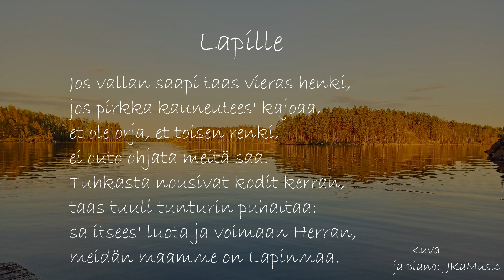🌿Lapille / Pianosäestys + sanat / Only Piano / Lapinlastenlaulu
🌿Lapille / Pianosäestys + sanat

Tunnelmallinen lapinlasten laulu nimeltään ''Lapille''.
Tarina kertoo Lapin ruska-ajasta, sen taiasta ja karusta kauneudestaan
ympäri vuoden.

Säveltänyt ja sanoittanut: Heikki Ylitepsa